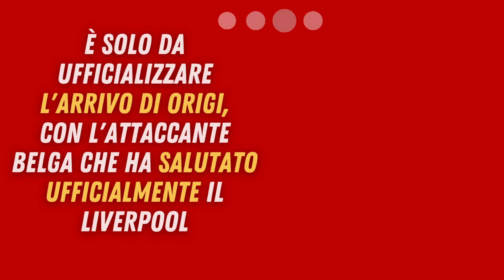BOTMAN A RISCHIO: doppia insidia dalla PREMIER!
La corsa per Sven Botman si fa sempre più complicata per il Milan. Se fino a qualche settimana fa i rossoneri erano quasi certi di poter portare il gigante olandese a Milano, oggi le possibilità si sono notevolmente ridotte. Il motivo? Il Lille, anche a causa dei suoi problemi finanziari, ha deciso di ritrattare la cifra concordata con i rossoneri per la vendita del giocatore, facendo partire un avere propria asta. Asta alla quale Maldini e Massara non vorrebbero partecipare, facendo esclusivamente leva sulla volontà del giocatore di vestire la maglia rossonera. La concorrenza è tanta e in Inghilterra, come riportato da The Express, non ci sarebbero solamente gli occhi del Newcastle, ma anche quelli dell’Arsenal.